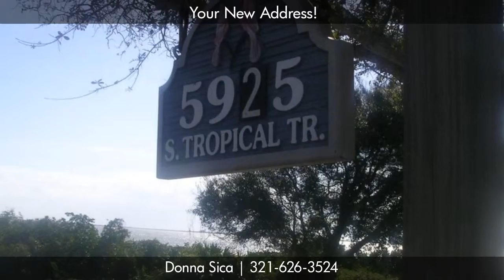S Tropical Trail - Merritt Island, FL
TWO ACRES on One of the Highest Points on S. Tropical Trail - Spectacular views overlooking the Banana River with 188&#039; of river frontage and a 19&#039; elevation (only Honeymoon Hill lots higher).  Panning view is from the Northeast watching the cruise ships set sail, all the way to the Quality Suites on A1A in Indialantic and beyond! Survey available. The existing 3 bedrooom, 2 bath home has 1896 s.f. of usable space, or it can be reconfigured to fit your family&#039;s needs.  The other option is to build your dream home from the ground up with a builder of your choice.  Easy access to beaches, Melbourne, Suntree, Viera, and I-95. Call for appointment so you can walk the lot and appreciate all it has to offer.  BUILDERS WELCOME! See MLS 750804 Vacant Land also.